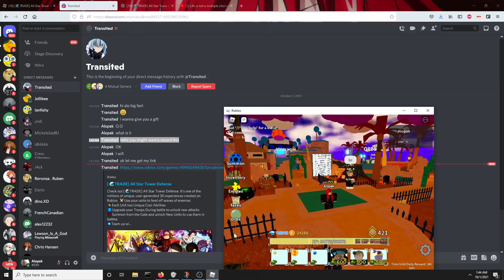The Greatest Trade Of All Time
Shout out to Transited from my Discord server for giving me this amazing gift! Can't Wait for the new All Star Tower Defense dungeon this weekend!